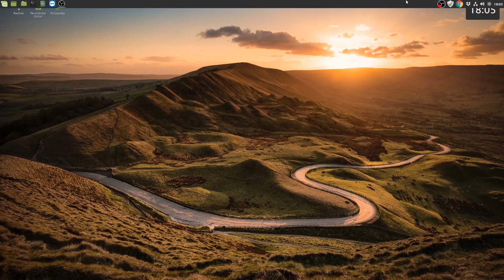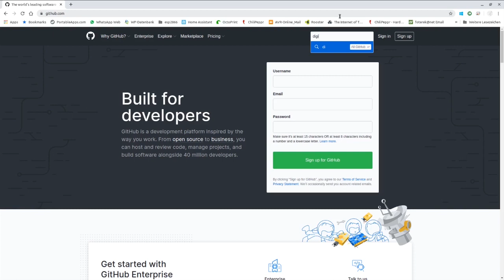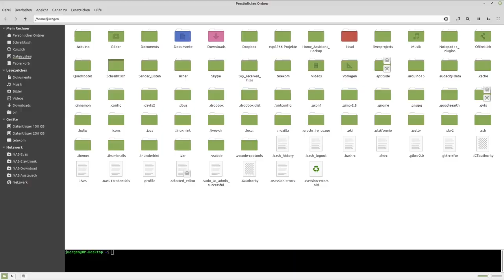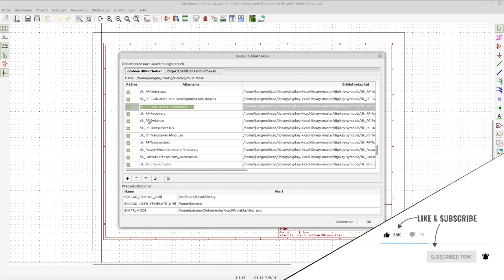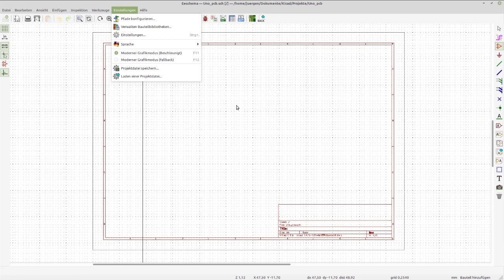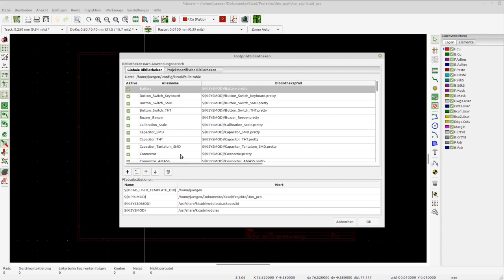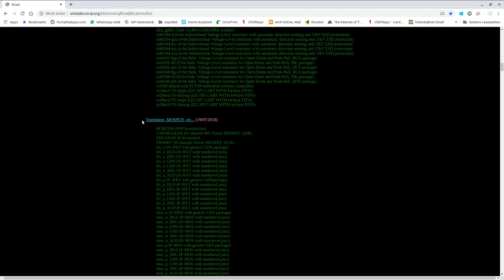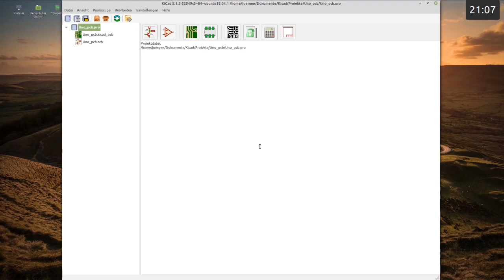KiCad Tutorial für Anfänger #10 - Bauteil- und Footprint-Bibliothek einbinden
Im zehnten Teil unserer Tutorial-Reihe geht es nun an die Vorbereitung unserer Arduino Uno Platine.
In diesem Video zeigt Jürgen euch, wie Ihr in KiCad die benötigten Librarys für Footprints und Bauteile einbinden könnt und wo Ihr diese her bekommt.

Wenn Ihr eure Platinen fertigen lassen möchtet empfehlen wir euch
JLCPCB Prototype for $2(Any Color) (Werbung)

Und für alle, denen es nicht schnell genug gehen kann:

Stöbert einfach mal durch meine Amazon Empfehlungen:

Mein Video-Zubehör:
Adobe Premiere/Photoshop Elements 14